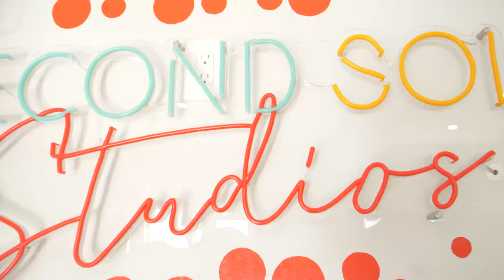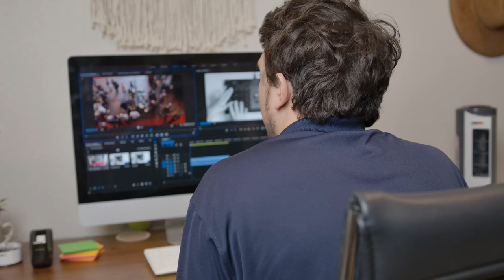Episode #18 Digital Marketing Tips Guaranteed To Make Your Business Succeed | With Lori Piencykoski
Are you ready for Learning Curves episode 18?!

In this episode I introduce you to our new digital marketing expert Lori Piencykoski. We discuss SEO, optimizing your website for the best performance, website user experience, how to effectively run a google search campaign the number one tactic businesses should be looking at. Did you know that’s their Google My Business page?! Tune in to find out about why!

 If you are a marking director or business owner that is looking to enhance your online presence this is an episode you don't want to miss.

Learn more about CEA’s new marketing guru Lori, and tips on how to be successful online! 👏